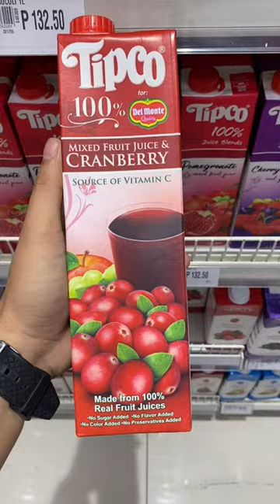DELMONTE MIXED FRUIT JUICE & CRANBERRY